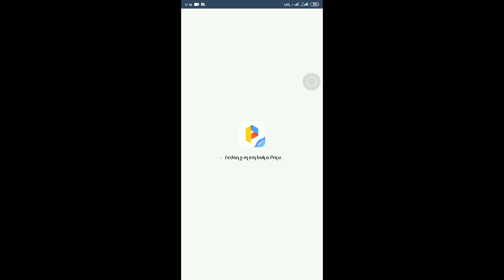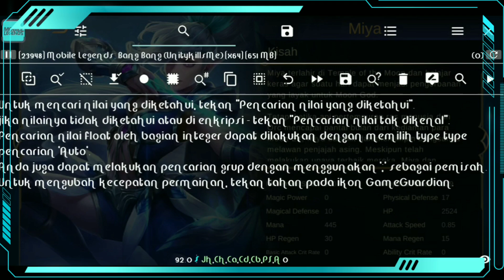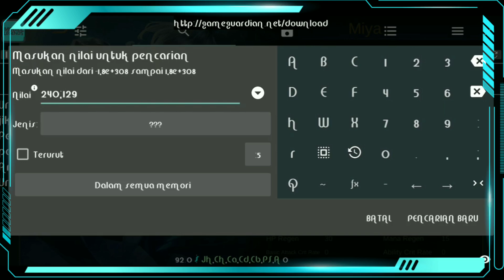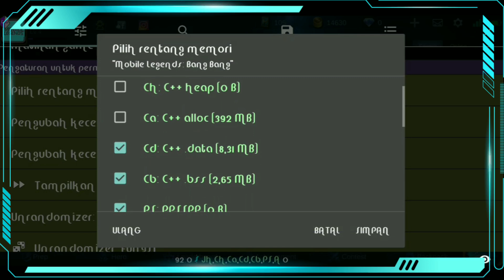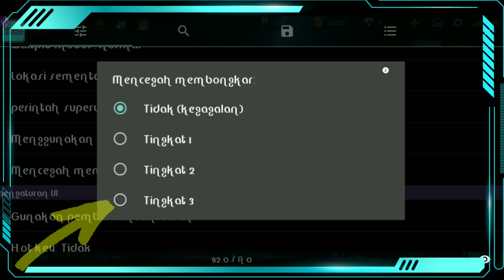GAMPANG CARA SETTING GAMEGUARDIAN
Tutorial santuyy cara setting game guardian supaya mempercepat pencarian cuss see this video don't skip yee :v

Alat :
GameGuardian no root

Tonton juga cuyy!

okay don't be afraid men (:

SETTING GAME GUARDIAN!